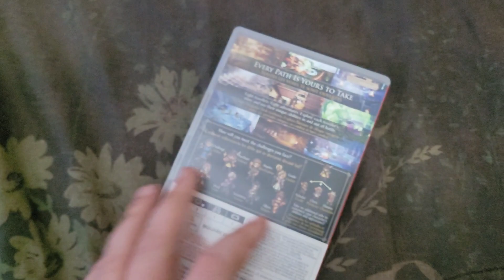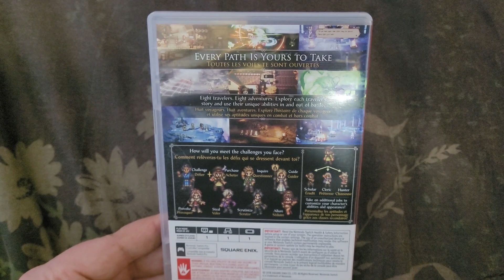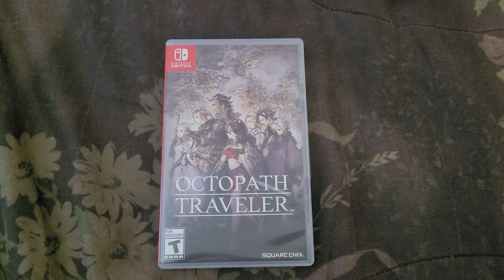Game Pickups!! (01.31.2023)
Hello people, got some games today.